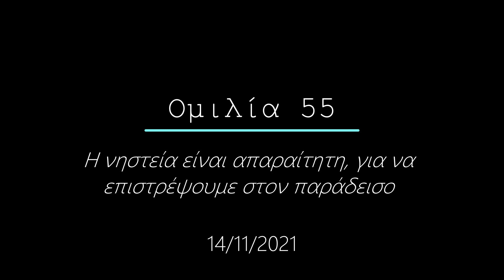Ομιλία 55 - Η νηστεία είναι απαραίτητη, για να επιστρέψουμε στον παράδεισο - 14/11/2021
Sermon 55 - Fasting is necessary to return to paradise - 11/14/2021
00:00 Εισαγωγή
00:43 Ομιλία